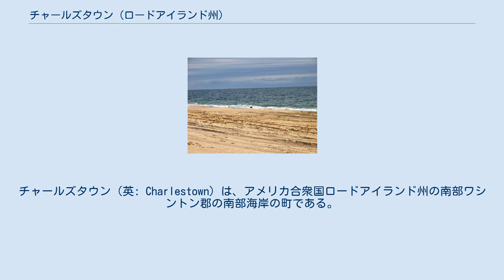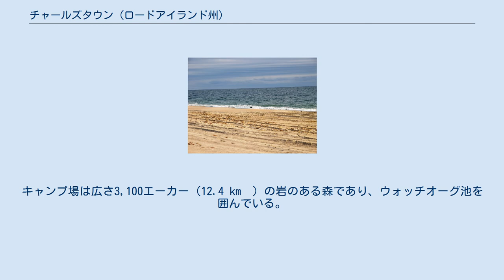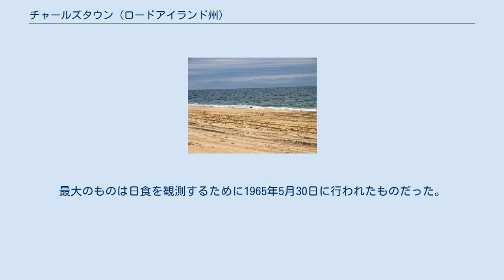チャールズタウン (ロードアイランド州)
ワシントン郡_(ロードアイランド州)
チャールズタウン（英: Charlestown）は、アメリカ合衆国ロードアイランド州の南部ワシントン郡の南部海岸の町である。
2010年の国勢調査では人口7,827 人だった。
州内39市町のうち人口では少ない方から8番目である。
 チャールズタウンはイングランド国王チャールズ2世にちなんで命名され、1738年に町として法人化された。
当初は西にあるウェスタリー町の一部だった。
町となった後の1747年に分割され、ポーカタック川より北にある部分はリッチモンド町となった。
 アメリカ合衆国国勢調査局に拠れば、市域全面積は59.3平方マイル (154 km2)であり、このうち陸地36.8平方マイル (95 km2)、水域は22.5平方マイル (58 km2)で水域率は37.86%である。
 チャールズタウンの西はウェスタリーに、北はリッチモンドに、北西はホプキントン、東はサウスキングスタウンの各町に接している。
 チャールズタウン町政府は5人の委員による町政委員会が指導している。
委員会は議長が主宰している。
教育管理のために隣接するリッチモンドおよびホプキントン町と共にチャリホ地域教育学区のメンバーになっている。
 チャールズタウンにはナラガンセット族インディアンの本部があり、その保留地がある。
 元チャールズタウン海軍航空補助基地だったところが現在ニニグレット公園としてチャールズタウン町内にある。
現在は小さなビーチフロント、自転車トラック、スポーツ場、テニスコートなどのあるレクリエーション・スポーツの会場として極めて人気がある。
これらの面と共に、フロスティ・ドルー自然センターと天文台もある。
ニニグレット公園は、チャールズタウン・シーフード祭、ビッグアップル・サーカス、リズム・アンド・ルーツ音楽祭などチャールズタウン町内で開催される大型行事の大半にも使われている。
 チャールズタウンには、幾つかビーチがあり、「ロードアイランド州でも最良に保たれている秘密」と表現されることが多い。
隔絶され、損なわれておらず、砂の多いビーチは観光客に多くのアウトドア活動を楽しむ機会を提供し、あるいは日光の下でリラックスできる時間を提供している。
これらビーチの幾らかは「ブルー・シャッターズ町営ビーチ」や「チャールズタウン町営ビーチ」など町が運営する地域と、「イーストビーチ州営ビーチ」や「チャールズタウン・ビーチウェイ州営ビーチ」など州が運営する地域がある。
 バーリンゲイム州立公園とキャンプ場はその全体がチャールズタウンの町内にある。
キャンプ場は広さ3,100エーカー (12.4 km²) の岩のある森であり、ウォッチオーグ池を囲んでいる。
この公園での活動として、755か所のキャンプ場、釣り、水泳、ピクニック、ボート乗り、ハイキングがある。
ポーカタック川に接するバックアイ・ブルック道路の北では、主に狩猟に使われている。
 チャールズタウン商工会議所が毎年8月の第1週末にシーフードとロブスターの祭りを開催している。
地元企業が様々なシーフードの屋台を出。
シーフード祭は1988年、1996年、2008年にアメリカ・ツアーバス協会からアメリカの行事100傑の1つに選ばれてきた。
 1965年から 北緯41度22分 西経71度40分 / 北緯41.367度 西経71.667度 / 41.367; -71.667から探査ロケットが打ち上げられてきた。
最大のものは日食を観測するために1965年5月30日に行われたものだった。